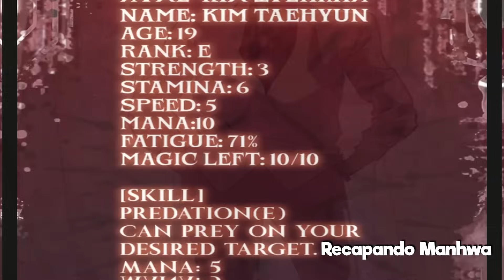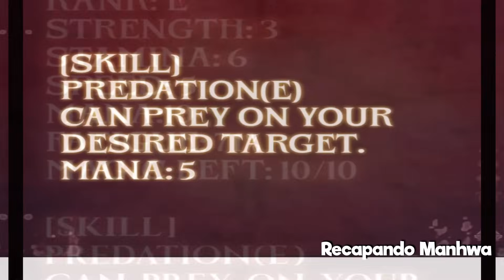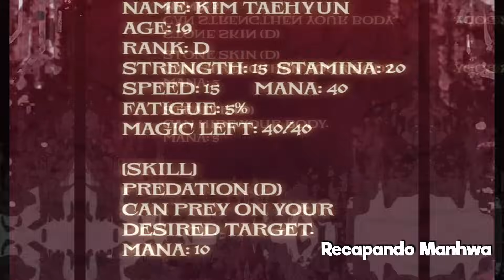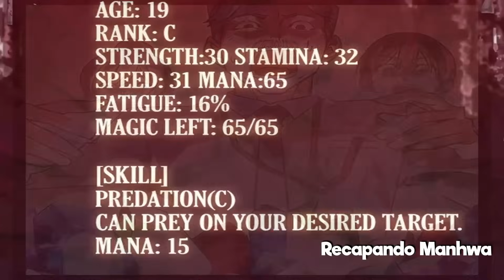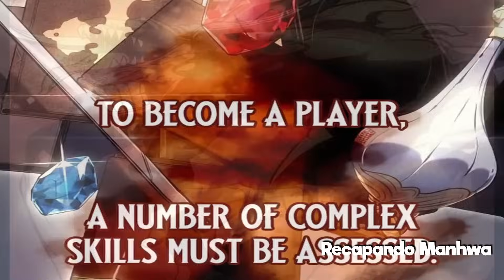Humilhado e Desacreditado, Agora Ele Pode Roubar Qualquer Habilidade | Manhwa Recap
Kim Taehyun foi humilhado e desacreditado por todos, considerado um perdedor sem esperança. Mas tudo mudou quando ele despertou com um poder extraordinário: a habilidade de roubar as capacidades de seus oponentes. Agora, com esse dom único, ele está em uma jornada de vingança e redenção, determinado a provar que ninguém pode subestimá-lo. Assista ao renascimento épico de Taehyun e descubra como ele usou o poder de roubar habilidades para se tornar invencível! 🔥

00:00:00 - Da Like
00:00:02 - Da Like
00:16:58 - Da Like